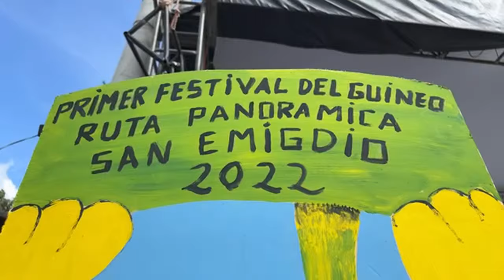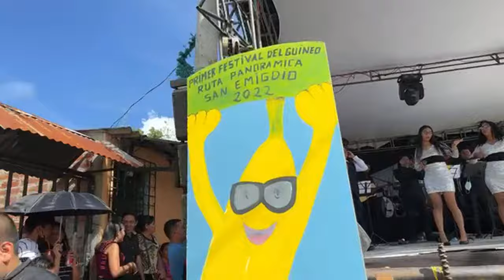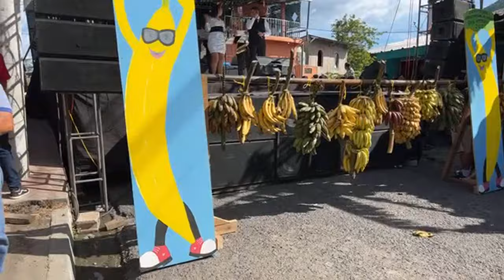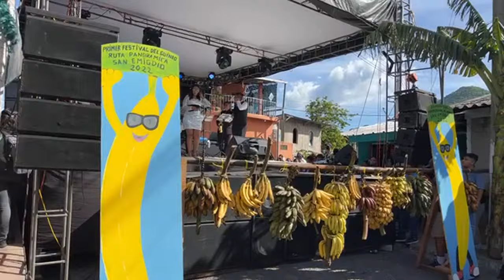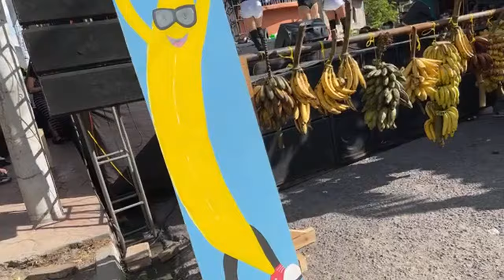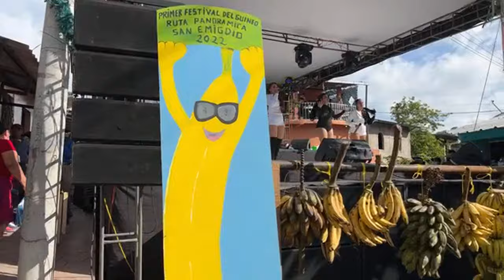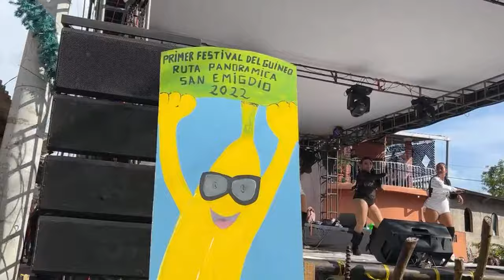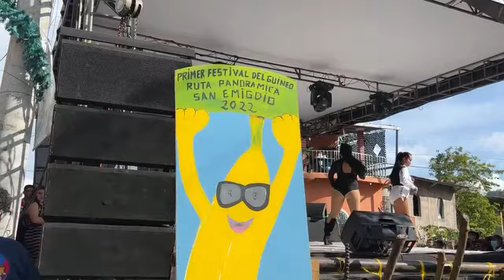EN SAN EMIGDIO CELEBRADO EL FESTIVAL DEL GUINEO (NO TENGO DERECHO DE AUTOR copyright)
# SALVADOREÑOS,ALEX VLOGS#*ENTRETENIMIENTO Y MAS.